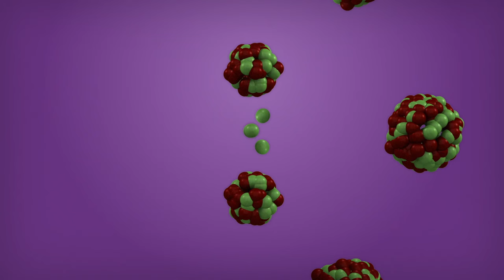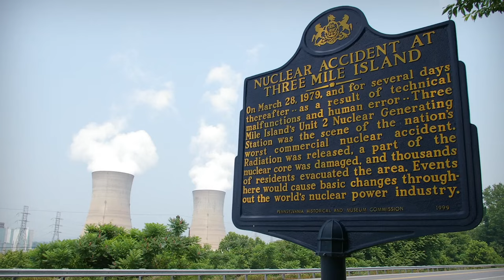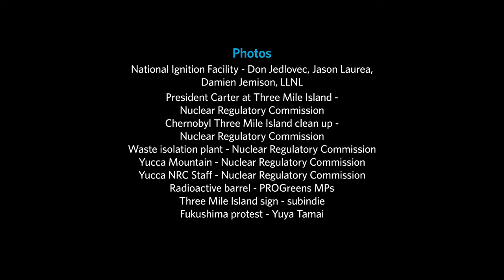Nuclear Energy: Is Fission the Future? | California Academy of Sciences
With our increasing energy use, alternative energy sources are crucial for our future.  But will nuclear fission be a part of this future?